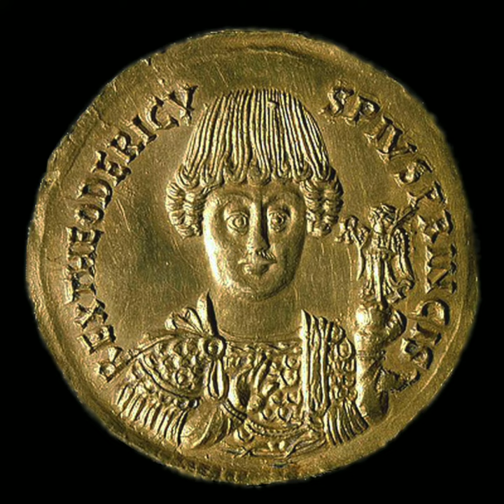Three Minute Biography- Theodoric, King of the Ostrogoths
This is a short biography of Theodoric I, sometimes called "The Great"